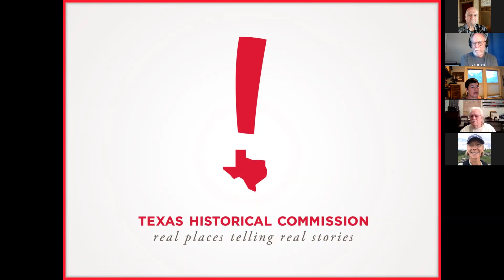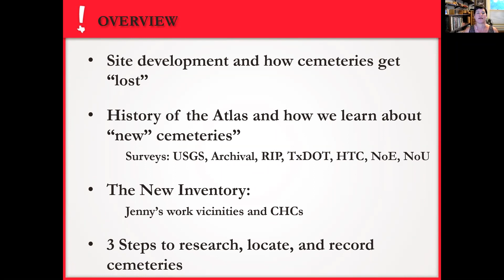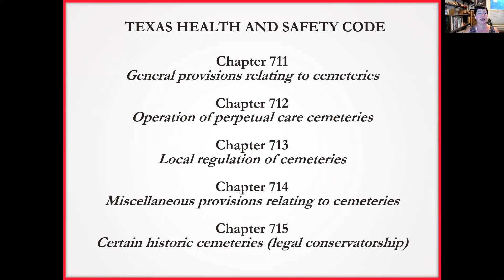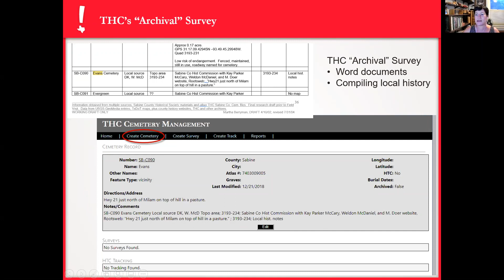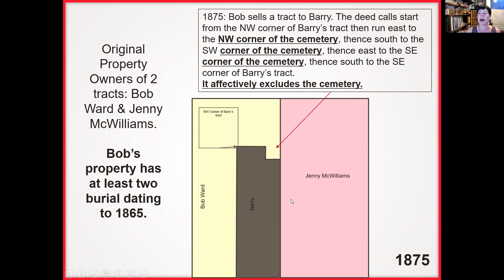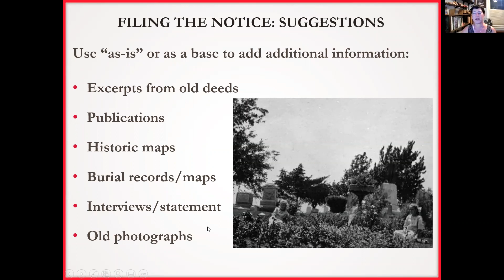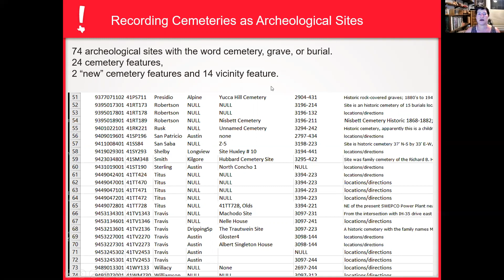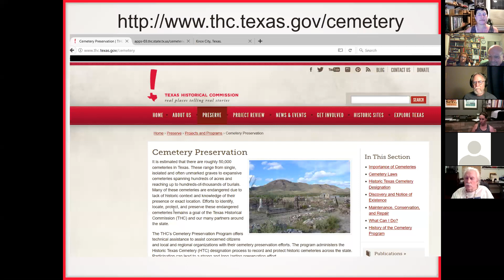September 15, 2020 meeting: Jenny McWilliams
Program by Jenny McWilliams, Cemetery Preservation Program Coordinator for the Texas Historical Commission, entitled "Identify, Locate, and Record Lost Cemeteries".